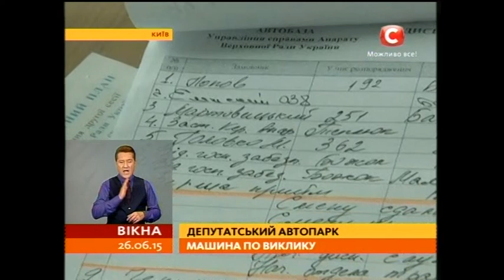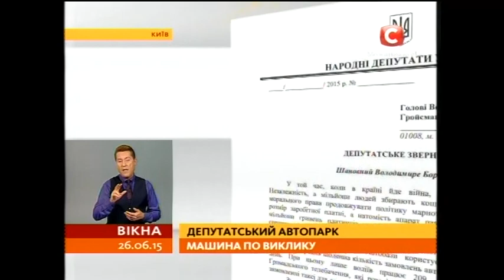Депутатський автопарк: машина за потребою - Вікна-новини - 26.06.2015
32 мільйони бюджетних гривень щорічно за депутатський автопарк. У ньому стоять машини, які парламентарі можуть використовувати в робочих потребах.